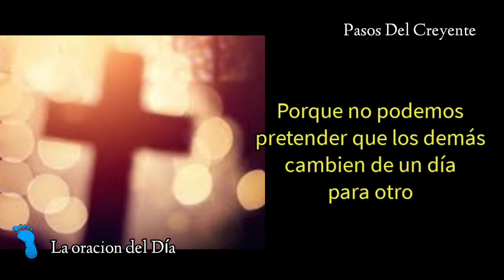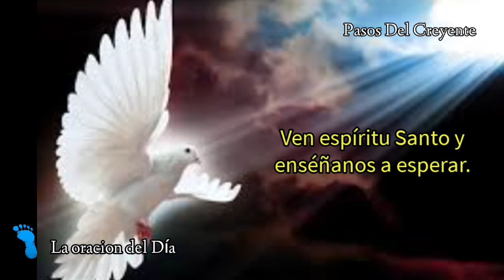Enseñanos a esperar - La oración del Día (27/9/22) - PASOS DEL CREYENTE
Enséñanos a esperar es la temática de la oración del Día recitada por Marta Ester Miranda
(27/9/22)

Vamos a dejarnos guiarte en este nuevo día por el espíritu Santo.